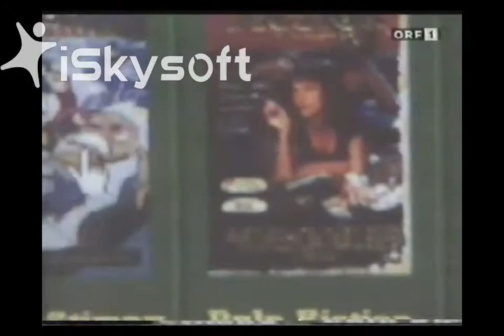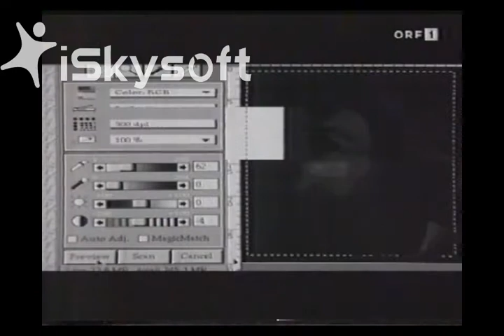EVOLVER Retro Flash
Ein Clip aus der verstorbenen ORF-Jugendsendung BOX vom September 1996 über den Start der Netzzeitschrift EVOLVER.